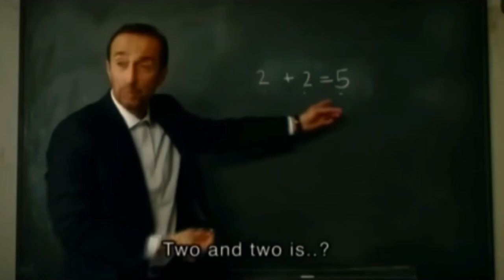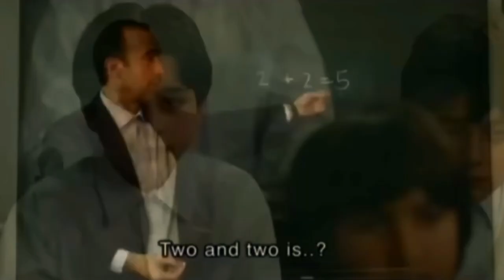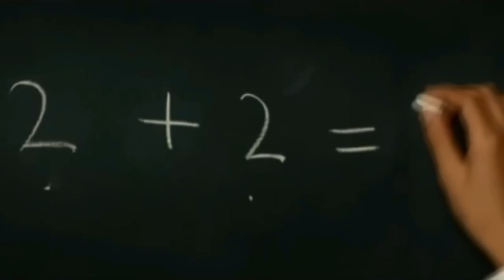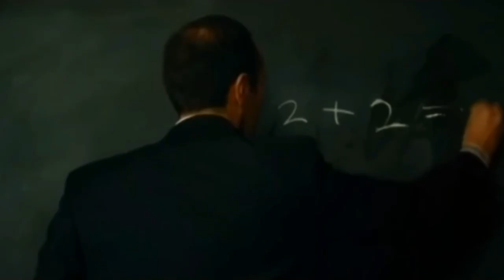2+2=5? The Truth Revealed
In this deep and thought provoking video, we explore how something as simple as 2+2 can be twisted to equal 5, and what that means for our understanding of the truth and reality. Inspired by George Orwell's novel"1984", this video delves into the power of misinformation, peer pressure, and the influence of authority figures.2+2=5? The Truth Revealed

Key Points Covered:
* Have groupthink and authority can distort our perception and reality.
* Real live examples of how misinformation spreads in today's world.
* The importance of critical thinking and questioning what we're told.

* Why it's essential to seek multiple sources of information.
* How to protect yourself from being misled.
* And having independent thought.

Join the discussion:
* Have you ever experienced peer pressure to believe something you knew was fake?
* How do you stay informed and verify the truth in the age of social media?
Stay curious. Stay informed and remember, always question the world around you. TantrumKnows.